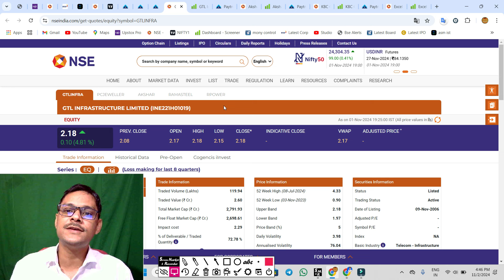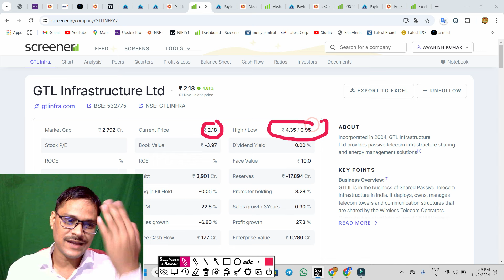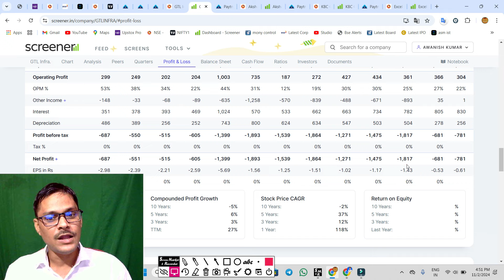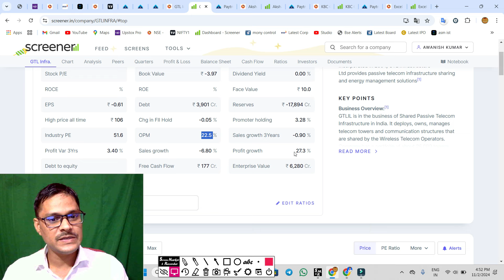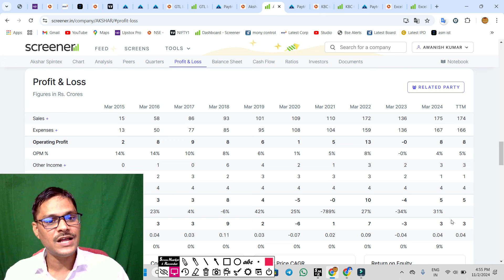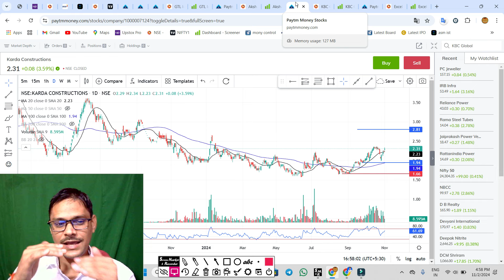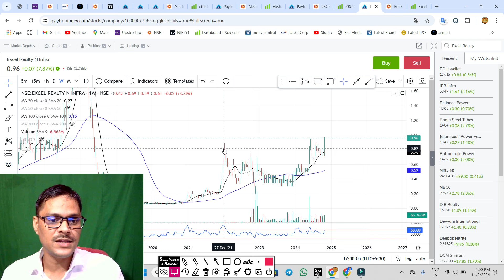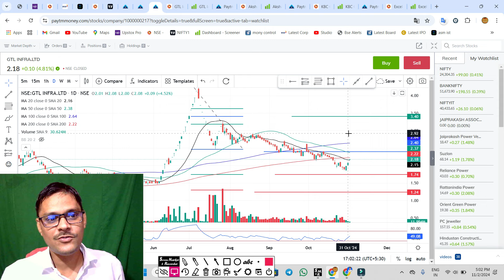gtl infra 3 आप्शन . gtl infra latest news . gtl infra share latest news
gtl infra दिवालिया होगी . gtl infra latest news . gtl infra share latest news
gtl infra रिजल्ट आ गया. gtl infra latest news . gtl infra share latest news
gtl infra ASM में शामिल सर्किट 5% . gtl infra latest news . gtl infra share latest news
gtl infra 285 लार्ज डील . gtl infra latest news . gtl infra share latest news
gtl infra बड़ी खबर आई . gtl infrastructure . gtl infra share latest news today